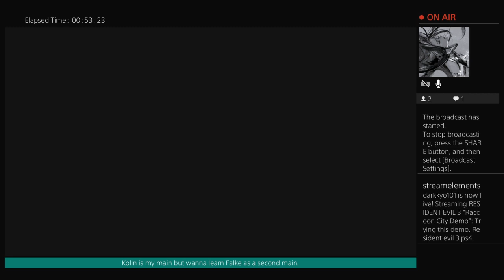Re tried the resident evil 3 demo and beat it.